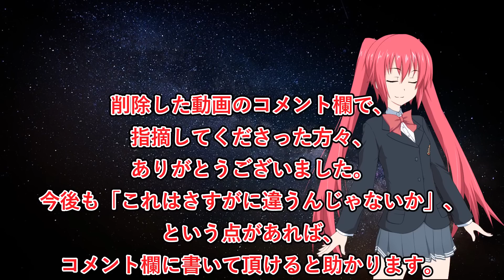小川社長に謝罪します（レイア）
この動画の広告収入は、全額慈善団体に寄付します。